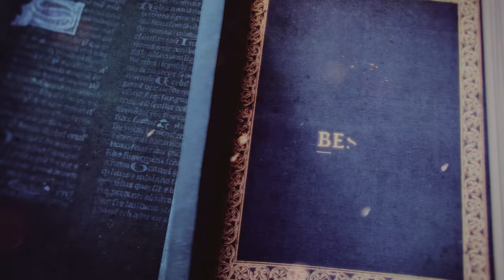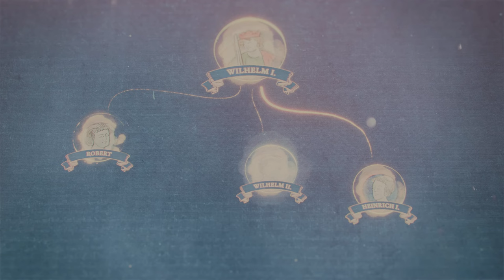Age of Empires IV - Zurück in die Normandie - E02 | Deutsch | 4K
Probleme in der Familie, und wir gehen zurück in die Normandie. Ob dabei auch alles gut wird?